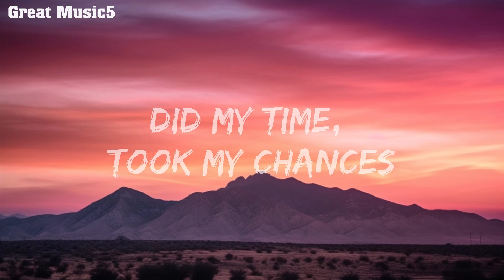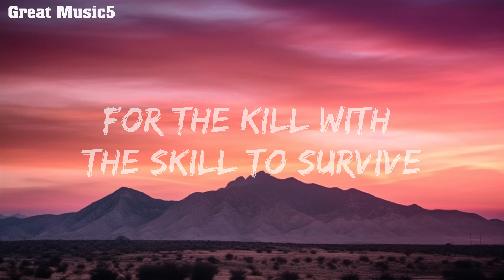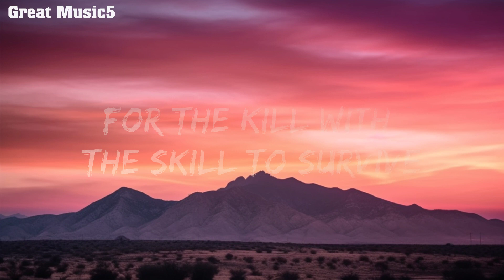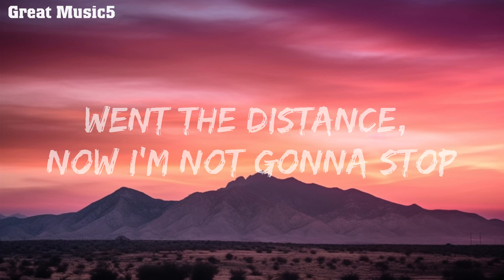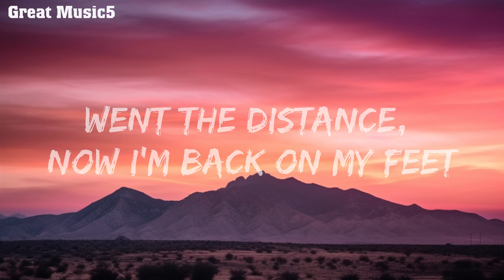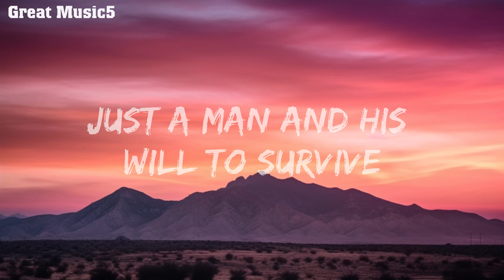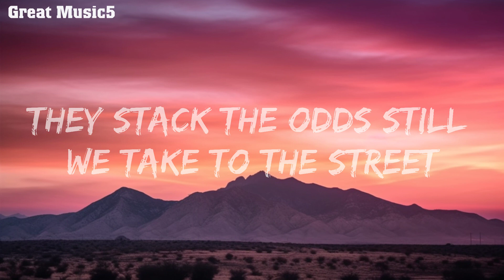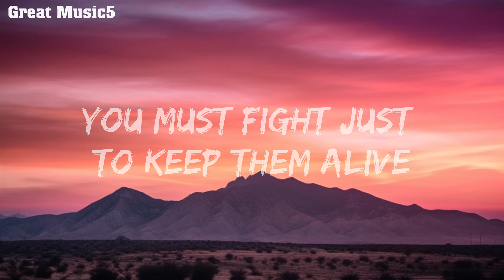Survivor - Eye Of The Tiger (Lyrics) | 15min | The World Of Music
🎤 Lyrics: Survivor - Eye Of The Tiger

[Chorus]
And he's watching us all
With the eye of the tiger